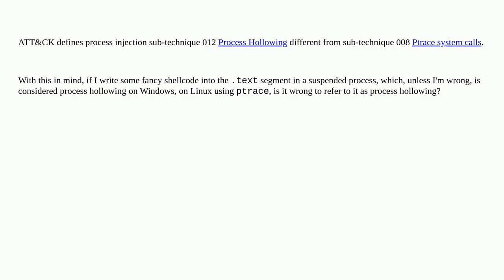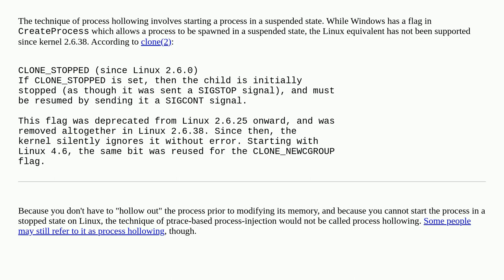Security: Is it wrong to refer to ptrace process injection as process hollowing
Is it wrong to refer to ptrace process injection as process hollowing

A special thanks goes out to the community

  terminology mitre